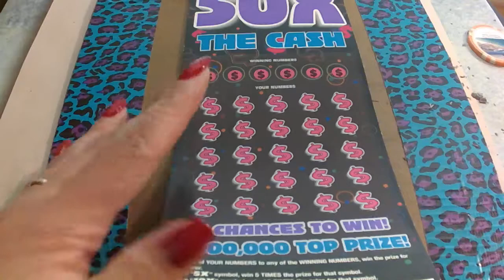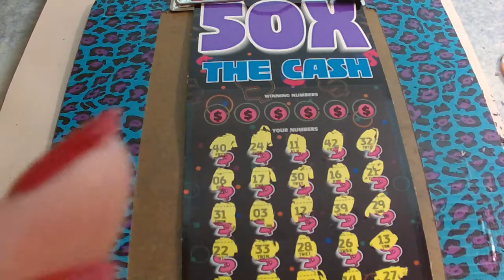$10 50X THE CASH ~ TEXAS LOTTERY SCRATCH OFF